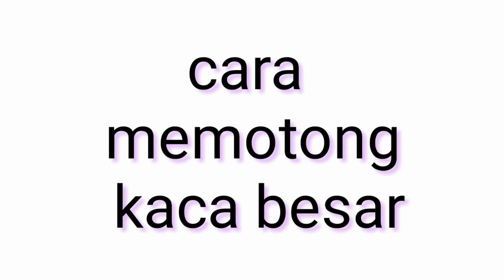cara melepas tg layar sentuh sendiri dan cara potong kaca besar